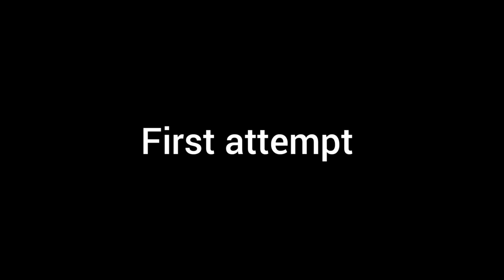Every time Megumi tries to summon Mahoraga In Jujutsu Kaisen Season 1&2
Check out this awesome 1pc Anime Style Mini Silvery Dagger Necklace, inspired by Toji from Jujutsu Kaisen!

In this video, we bring you a compilation of the funniest scenes from the anime series when Megumi tries to summon Mahoraga. From his desperate attempts to the unexpected outcomes, this video will keep you entertained and laughing throughout.

Witness Megumi's hilarious struggles as he uses his summoning powers to bring forth Mahoraga, the legendary creature. Despite his best efforts, things never go according to plan, resulting in humorous and often chaotic scenarios.

Whether you're a fan of comedy, anime, or simply enjoy watching characters face amusing challenges, this video is perfect for you. Join us as we delve into Megumi's misadventures and experience his comedic journey in summoning Mahoraga.

Hangtags